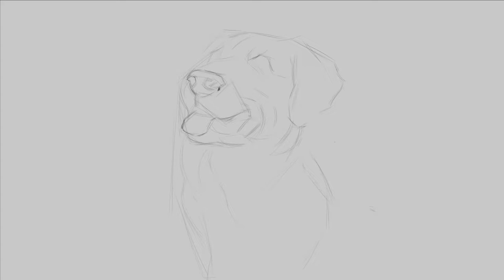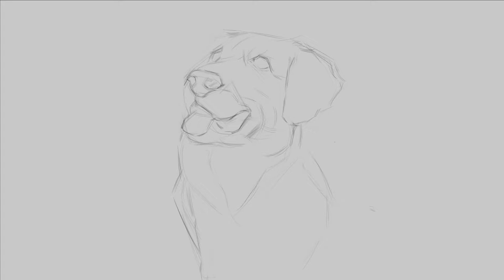Digital painting and drawing-Retriever painting process and tutorial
Hello, friends! This video adds a brief description of the retriever painting process.
Translating through a translation system helps you understand. Correct English sentences will be modified by additional editing. I hope you enjoy it and find it helpful. If you leave your opinion on the tutorial in the comments, I will refer to it. Have a nice day and stay healthy.😍